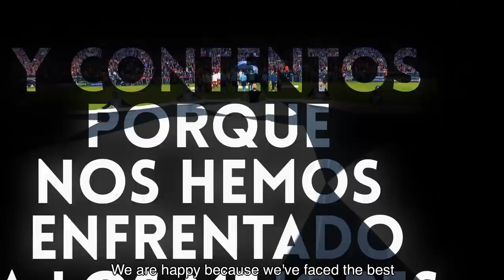Real Madrid PLAYERS MESSAGES before Champions League Final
See how the Real Madrid players give a message and a thank you to all the Madridistas for your support.

Mira como los jugadores del Real Madrid os mandan un mensaje y un agradecimiento a todos los madridistas por su apoyo.